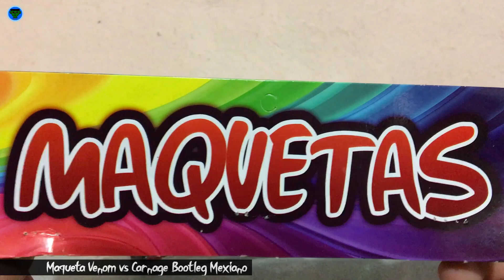Maqueta Venom vs Carnage bootleg mexicano